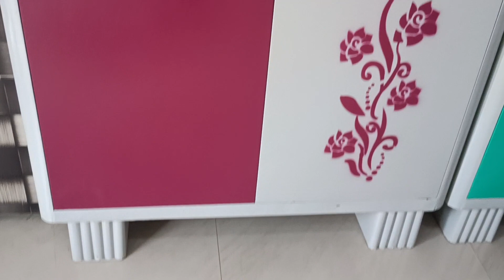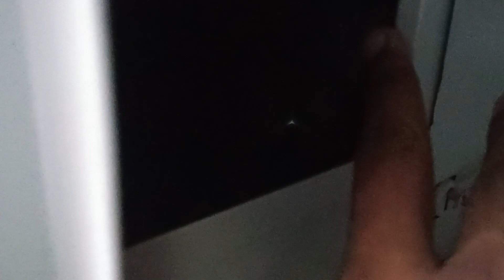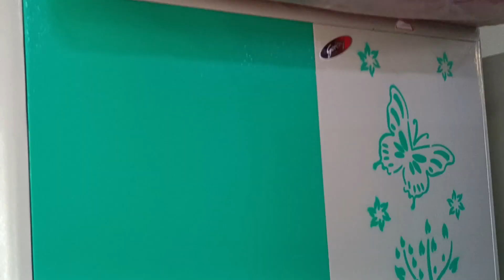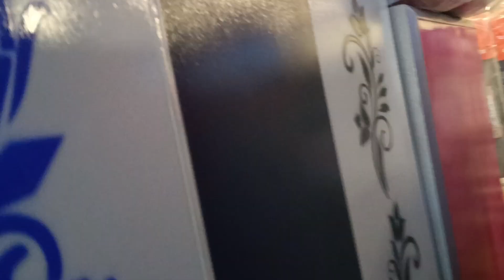Any Beeruva 8999/- only - OFFER - R R Furniture 8/2 Arundelpet Guntur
Follow Instagram ఫర్నిచర్ ఆఫర్స్ కోసం ఈ WhatsApp ఛానల్ లో జాయిన్ అవ్వండి

Delivery charges applicable

Welcome to Ram's Wholesale Furniture, Guntur. First Local Online Furniture Store in Guntur.